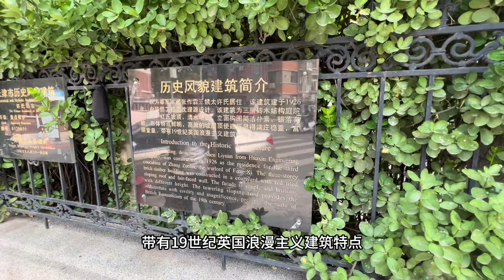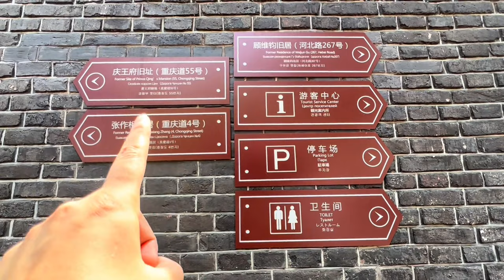东陵大盗孙殿英故居在天津五大道上，曾经盗掘慈禧和乾隆陵墓